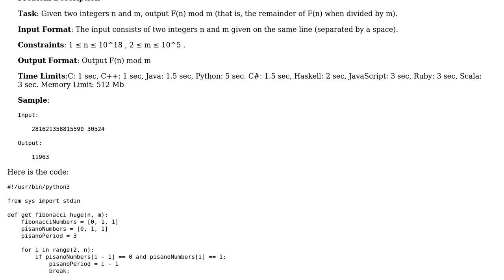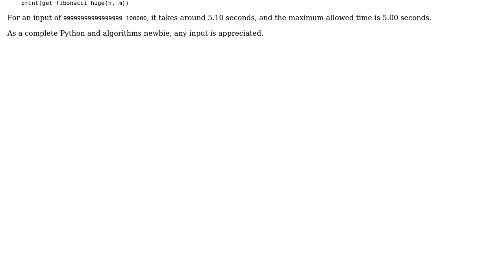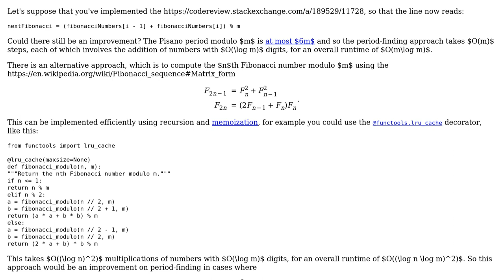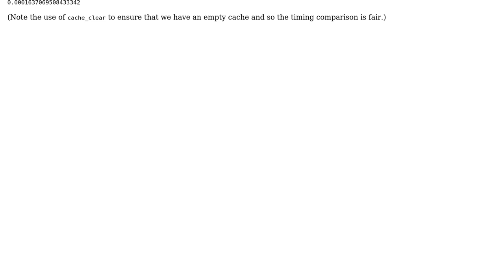Code Review: Huge Fibonacci modulo m optimization in Python 3 (2 Solutions!!)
Code Review: Huge Fibonacci modulo m optimization in Python 3

With thanks & praise to God, and with thanks to the many people who have made this project possible! | Content (except music & images) licensed under CC BY-SA | Music | Images & others | With thanks to user vnp user Jamal user Guilherme Costa user Gareth Rees and the Stack Exchange Network Trademarks are property of their respective owners. You are responsible for your own actions.